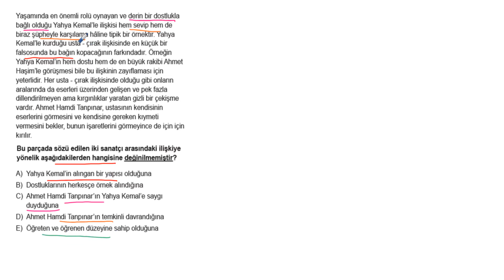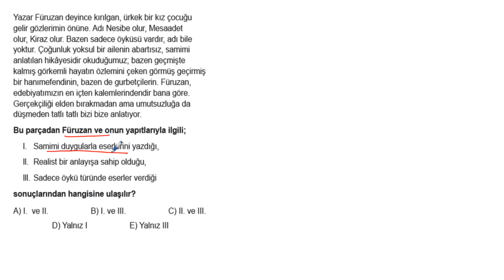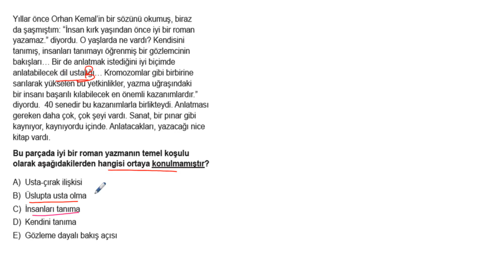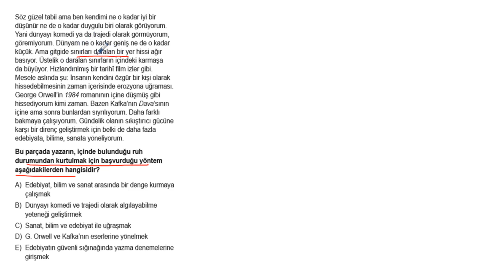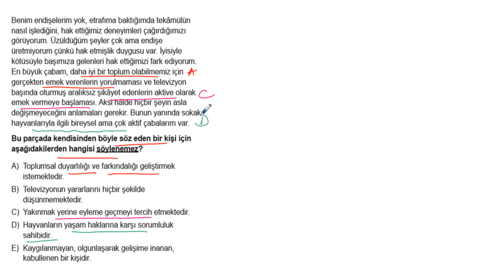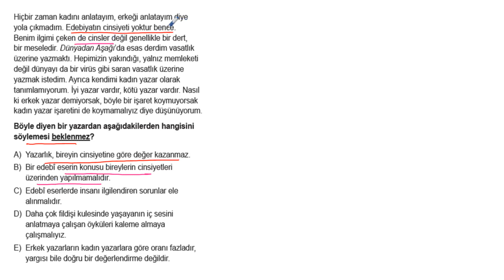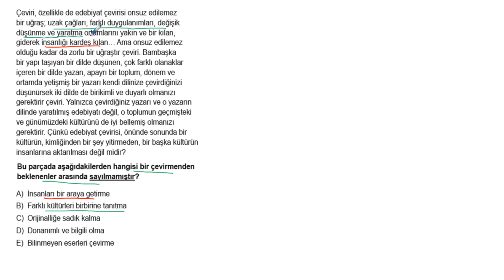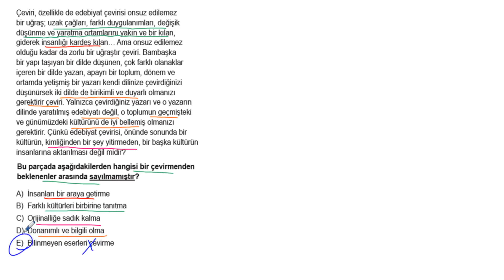YKS Paragraf Soru Bankası Bölüm 04 Test 02